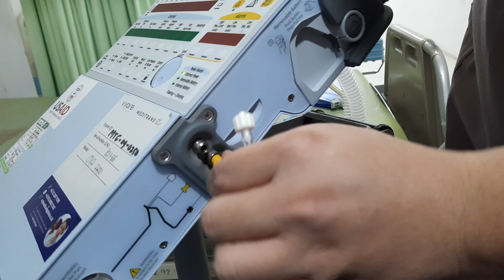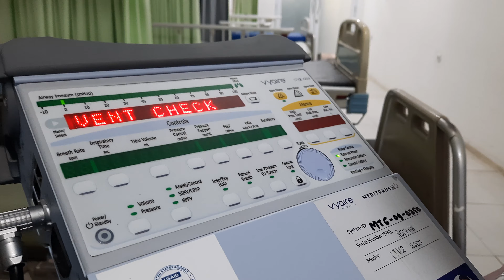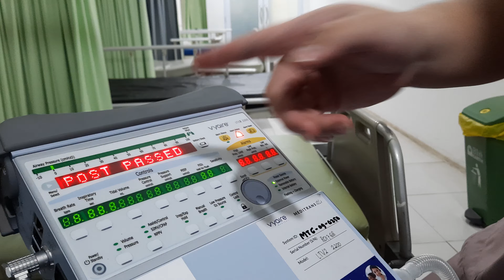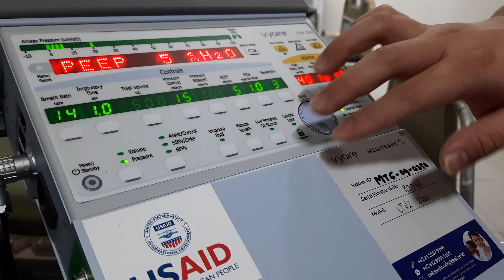prosedur penggunaan ventilator vyre 2200 - kalibrasi ventilator VYRE 2200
alat kesehatan ini adalah sebuah alat ventilator vyre 2200 yang diberikan untuk pasien covid dari kemenkes. sebelum dipasangkan ke pasien harus di kalibrasi.